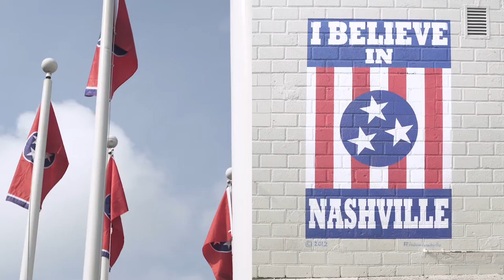Get Your CDL in Music City - Truck Driver Institute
From the music and food to the sights and nightlife, Nashville is a great place to live, work, and start a career.